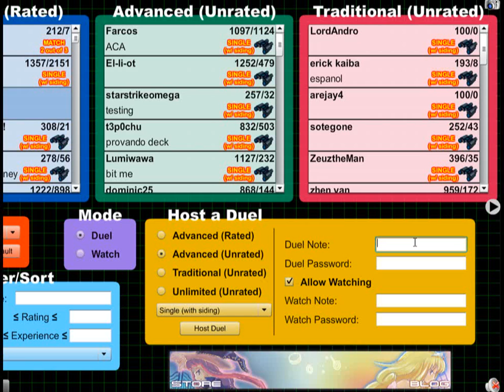YuGiOh 101 DUELING NETWORK FAN DAY 2/15/13 part3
This is the footage of my weekly FAN DAY event on Dueling Network for 2/15/13.